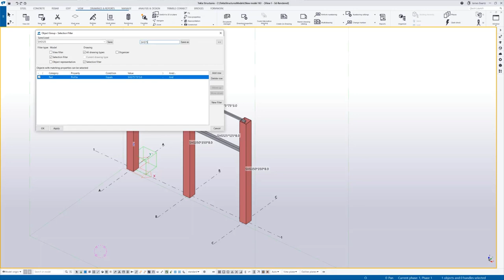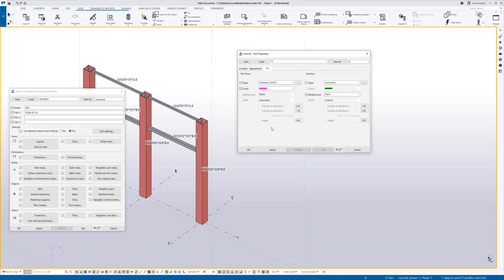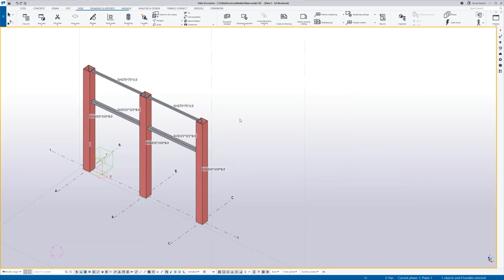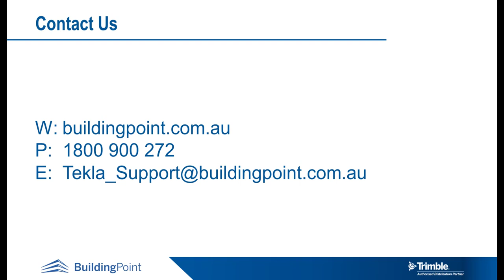Tekla Structures - Creating Object Level Settings Based Off Profile.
Creating object level settings can be very beneficial to minimise the time spent editing drawings. This video will run through a basic example of this, assigning different colours based off the member profile.